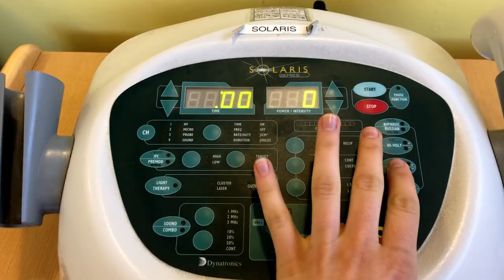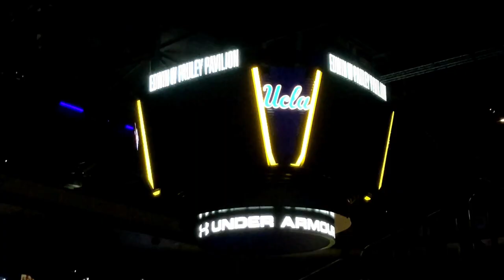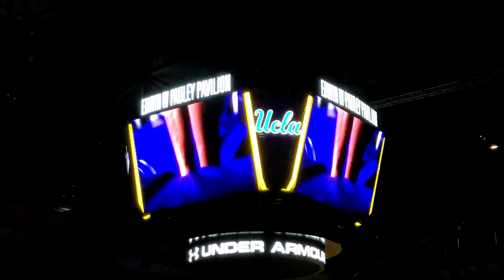UCLA VS UTAH || VLOG 4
This week was our PINK meet and we took on the UTAH utes. We had some amazing moments (nias perfect vault) but most of all we had fun and we cant wait to be back in paule on the 25th to take on Oregon State at 3pm